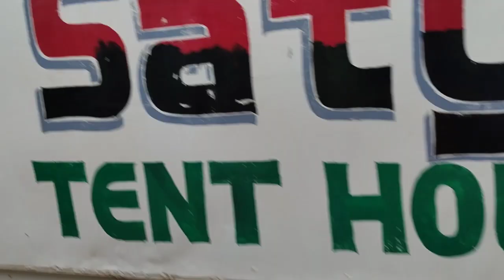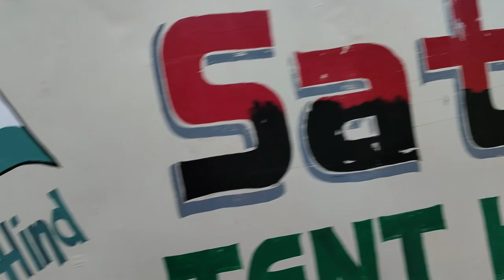Jil Lad Bakhra Sakam Hej#dailyvlog